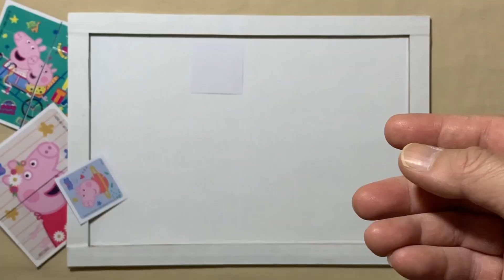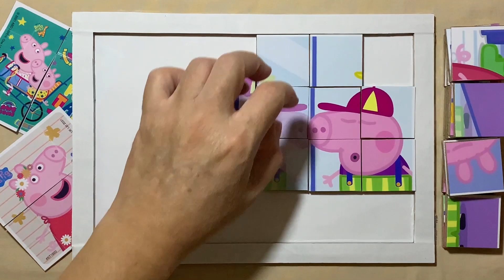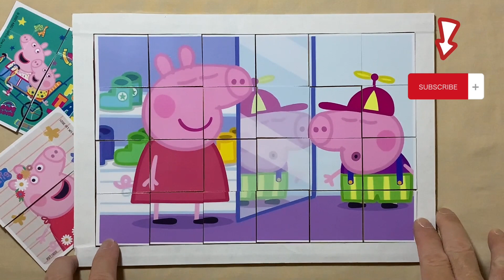Peppa Pig Goes Back to School Shopping for George | Peppa Pig - puzzle for kids and for fun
Hello, Puzzle Lovers is with you and today we'll show you how to solve properly a puzzle Peppa Pig Goes Back to School Shopping for George.

Peppa Pig Goes Back to School Shopping for George | Peppa Pig - puzzle for kids and for fun | Puzzle Lovers

We collect only the most interesting puzzles for children with their favorite characters!